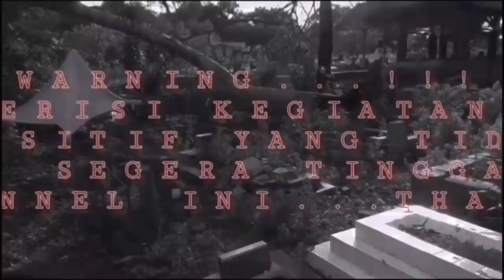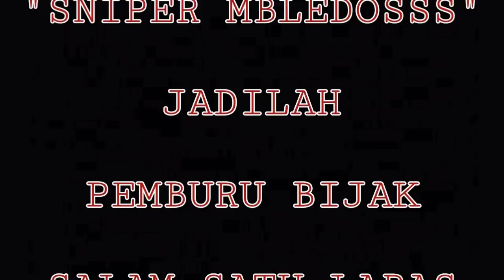Garangan/Mongoose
Konten berisi kegiatan berburu...
kami pemburu yang mempunyai aturan berburu...
buruan yang di lindungi..
Kami tidak akan memburu nya...
kami pemburu masih tetap menjaga Habitat nya di Alam liar...maka dari itu bagi yang Sensitif atau yang tidak suka mohon pengertian nya

Konten ini kegiatan berburu di lingkungan yang aman untuk berburu...seperti di arena khusus menembak

Music ke 1. Inescapable
Music ke 2. Apprehensive_at_Best
Music ke 3. Extinction_Level_Event
Music ke 4. Inescapable

Salam Persaudaraan
Salam Satu Laras Dari Kami

"Sniper Mbledosss"

Wassalam